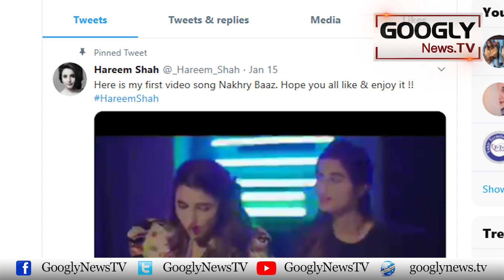Tik Tok Girl Hareem Shah Ventures Into Modelling | Googly News TV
Tik Tok Girl Hareem Shah Ventures Into Modelling